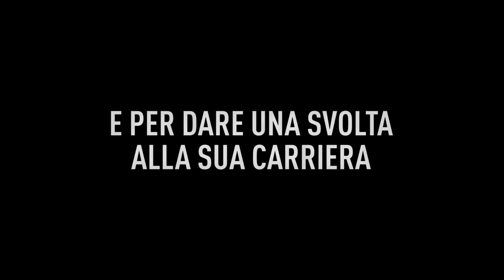Storie di false verità nel trailer di PRESS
PRESS | Trailer Italiano Ufficiale - diretto da Paolo Bertino e Alessandro Isetta

Una commedia che racconta la storia di Maurizio, un giornalista intraprendente e Luca, un reporter timido che, per salvare il loro posto di lavoro precario, decidono di dare nuovo lustro alle loro notizie… inventandole

REGIA: Paolo Bertino, Alessandro Isetta
ATTORI: Mario Acampa, Gianluca Guastella